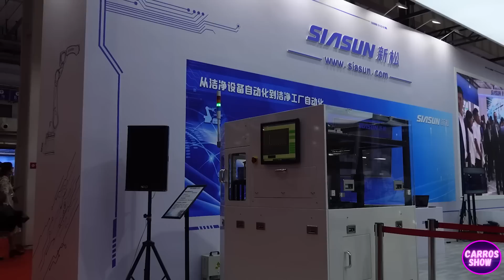Robots From CHINA are Taking Over The World. China's LARGEST Robot Exhibition - WRC 2022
Get ready to be amazed by the latest advancements in robotics at the WRC-2022 exhibition in China! This video takes you on a tour of the exhibition, where you'll see some of the most advanced robots on the planet, all designed and built in China.